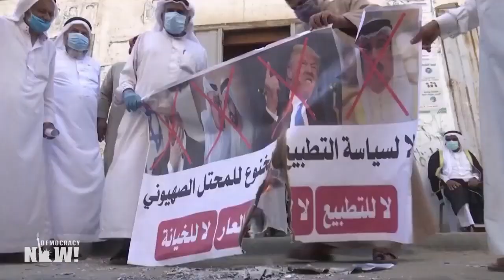Normalisation relations with Israel.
A day of Rage in Palestine!
Top U S  & World Headlines — September 15, 2020
courtesy Amy Goodman